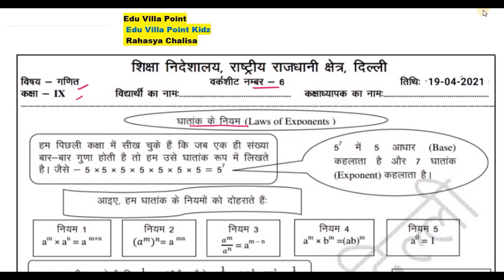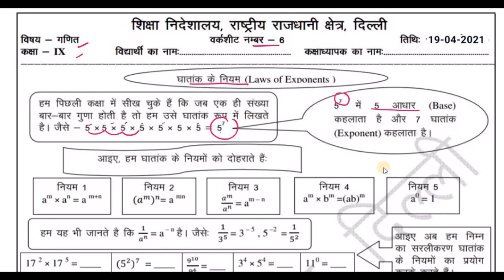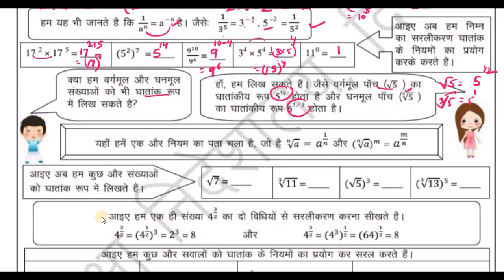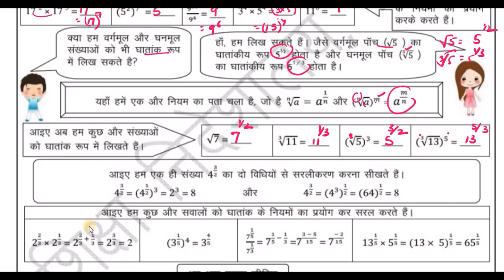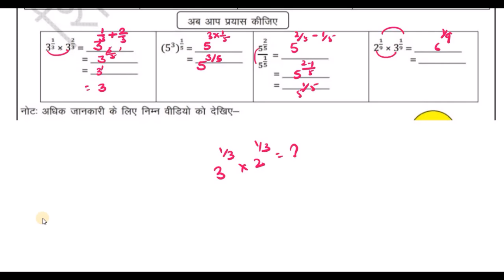Class 9 Math Worksheet 06 (19/04/2021) Hindi Medium | Edu Villa Point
DOE Worksheet 06 Solution | Class 9th | 19-April-2021 |Math | CBSE NCERT DELHI

19 April   Class 9 to 10  Worksheet 06 Math me
19 Apr   Class 9 to 10  Worksheet 06 Math me
today Class 9  Worksheet 06 Math me
19 April  Class 9 Worksheet 06
19 April   Class 9 Worksheet 06
19 April  Class 9 Worksheet 06

Maths Worksheet 06 Class 9(19/04/2021) Hindi medium/Class 9 Maths Worksheet01/ worksheet Maths10 Class9
Math Worksheet 06 Class 9 (19/04/2021)/ Class 9 worksheet  Math 10/ Math Worksheet01 hondi Worksheet01 Class9(19/04/2021)Hindi medium/ worksheet Math10 Class9/Class9 Math workshet10
Math  Worksheet 06 Class9(19/04/2021)Math medium/sst Worksheet01 Class9/Class9 sst workshet10
Class  6 social Math  work sheet 01
Class 9 Hindi work sheet  Both  Math medium and Hindi medium